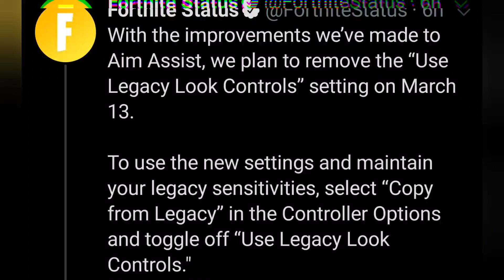Fortnite Montage: First Week On Linear